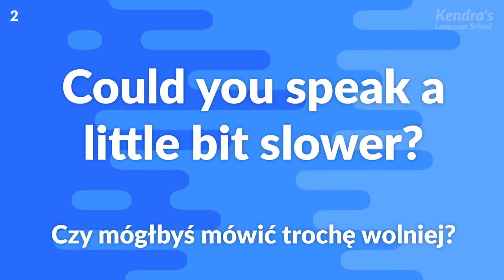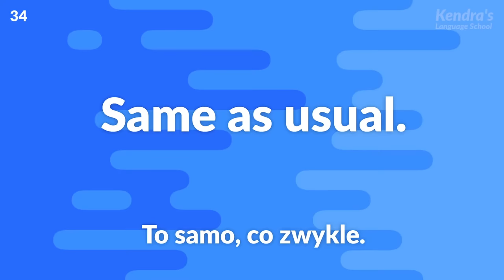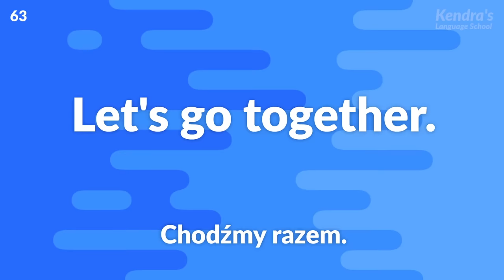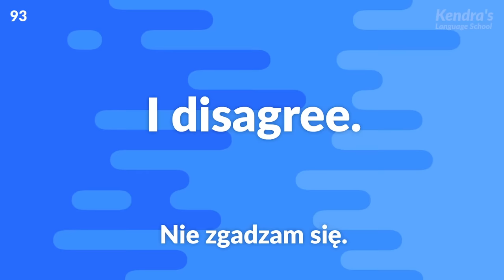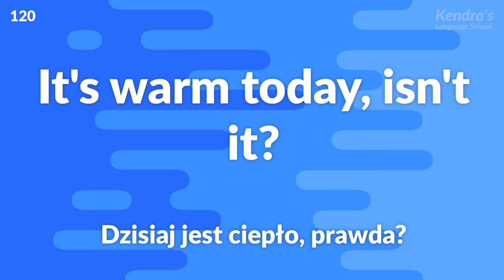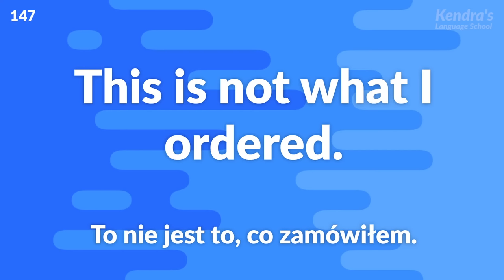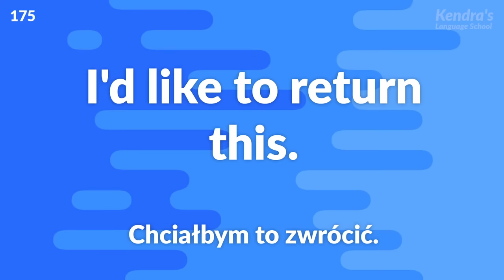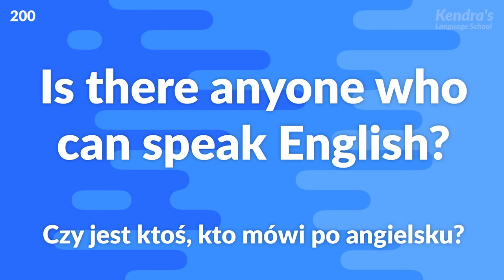Łatwo i powoli, ćwiczenia w języku angielskim dla super początkujących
Poznajmy najpierw 200 zwrotów, które osoby uczące się angielskiego od podstaw muszą opanować na początku, a które odczyta bardzo wolno profesjonalny lektor!

Lektor czyta po angielsku trzy razy. Najpierw czyta powoli, potem czyta powoli każde słowo, a na końcu ponownie czyta wszystko powoli. Powtarzaj za narratorem po angielsku, a potem ćwicz i ćwicz wiele razy, aż zdołasz to wymówić poprawnie.